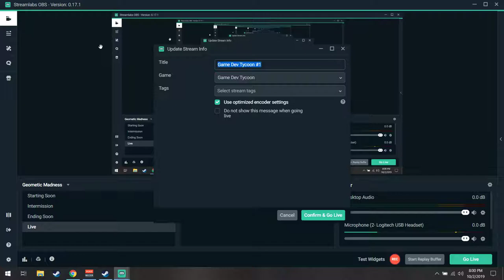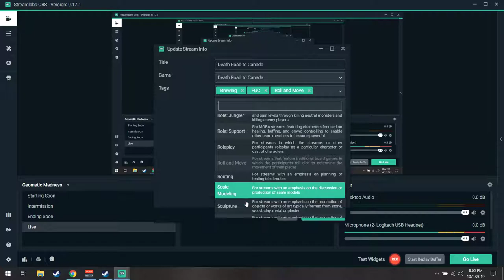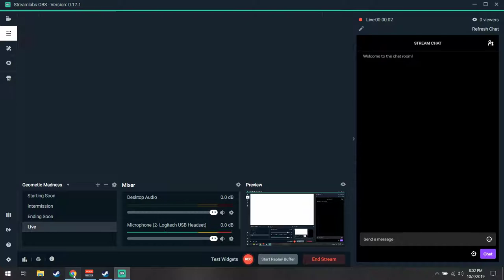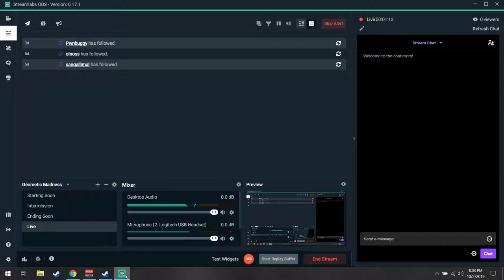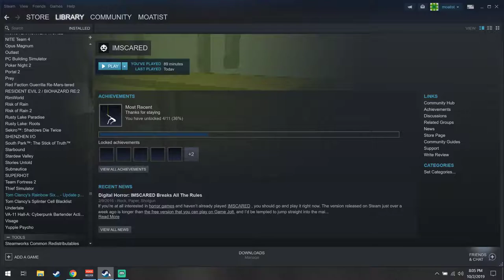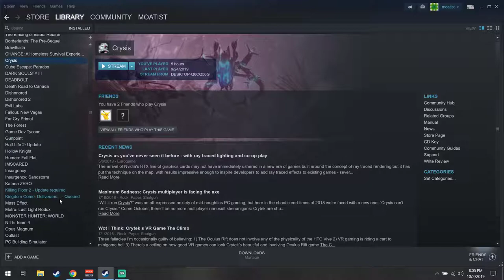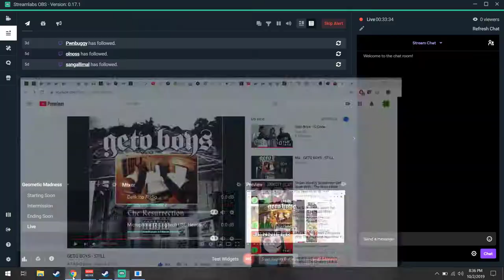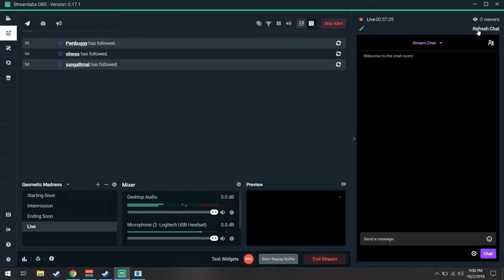Death Road to Canada #2 (Scotch Tape)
Due to unforeseen events our journey came to an abrupt halt.

Type: Stream